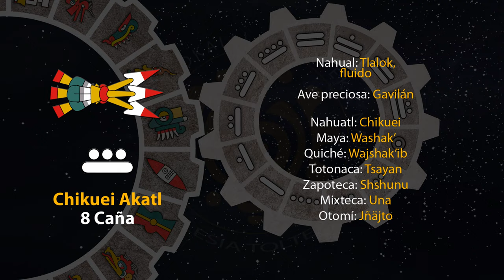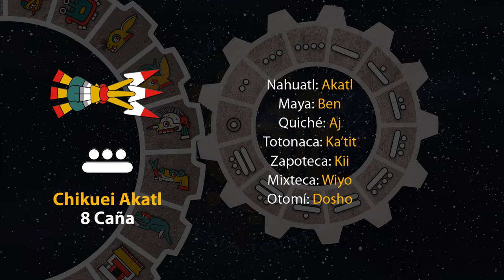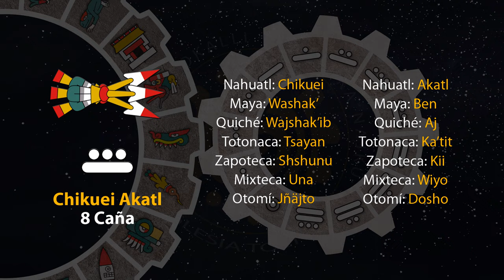El tonal de hoy es "8 Caña - Chikuei Akatl" 19/06/24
20 de Etsakualistli
Año 8 Ocelote
50 del 19 Atado
5146 del Quinto Sol

19 de junio de 2024.